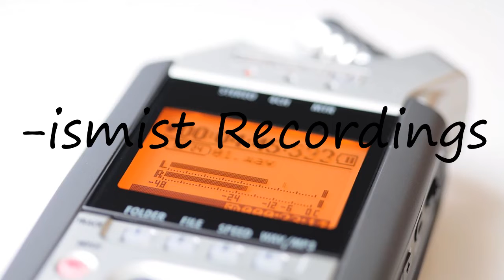How to pronounce -ismist Recordings?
How to pronounce -ismist Recordings? say -ismist Recordings! How to say -ismist Recordings. How to pronounce -ismist Recordings correctly.  Learn the pronounciation -ismist Recordings! Expand your vocabulary, learn -ismist Recordings word. Use this free pronunciation guide to practice words at a time. Learn for free. Thank you for viewing, please like or subscribe! hoe om te sê, si të thuash, እንዴት እንደሚናገር, wie sagt man, comment dire, come dire, como dizer, как сказать, nasıl denir, cómo decir, 怎么说,